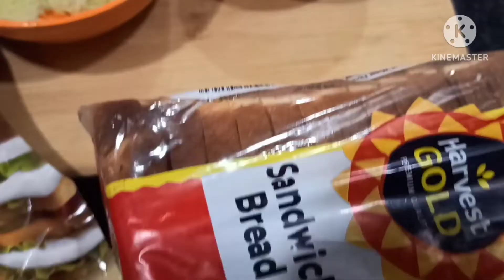Easy breakfast # 4 ingredients sandwich 🥪# mom's vlog # kids special sandwich ☺️🧀🥪